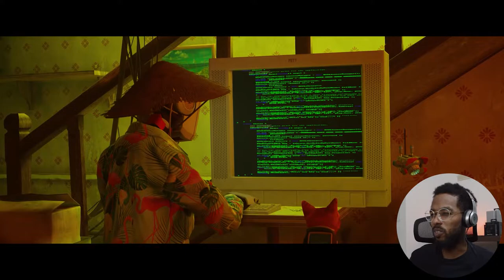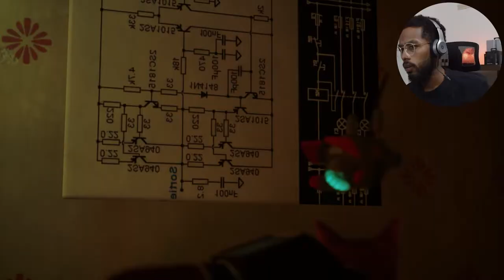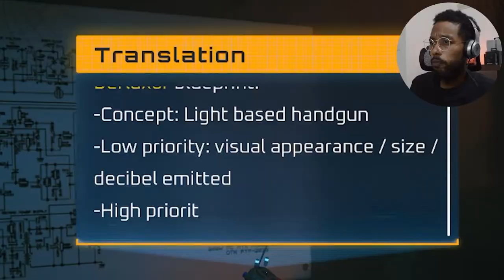UnFURling the World Within the Slums | Stray Let's Play! #2